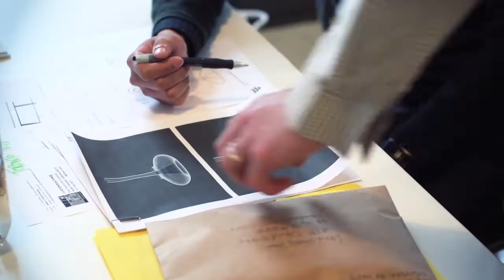David Weeks / Human Kind Stories for Buick & Sundance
David Weeks / Human Kind Stories for Buick.
Airing on Sundance Channel